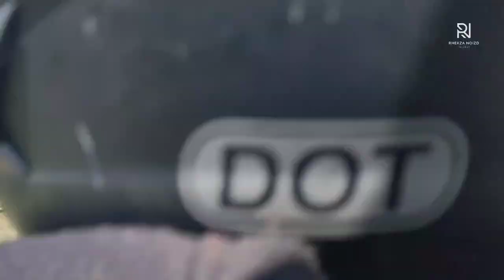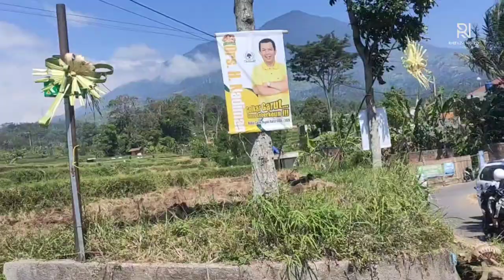PERJALANAN HARI TADI MANGGUNG KE DAERAH GUNUNG CIKURAY